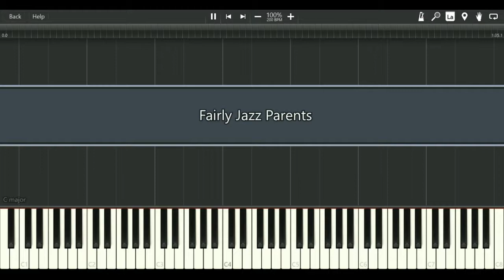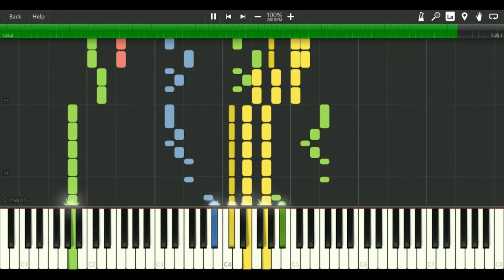Fairly Jazz Parents